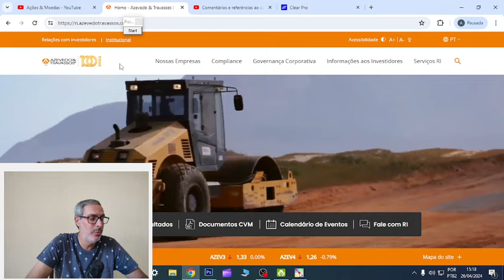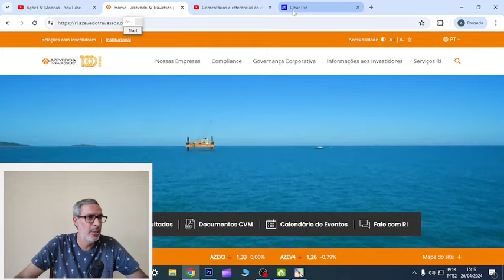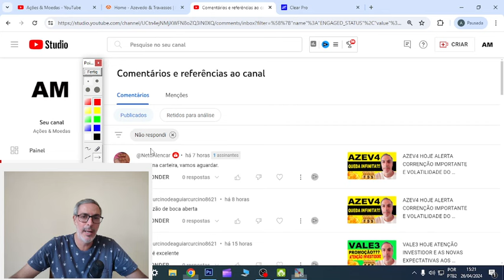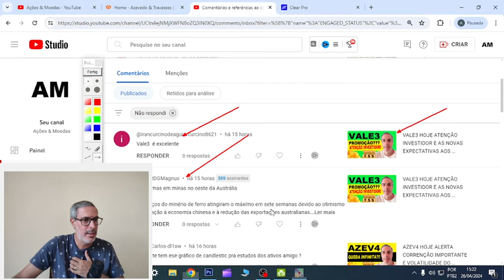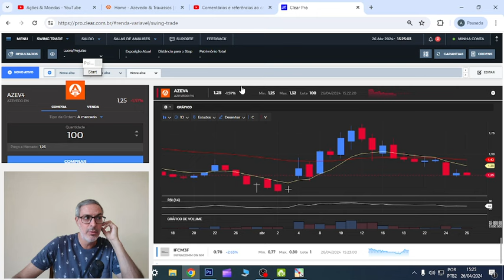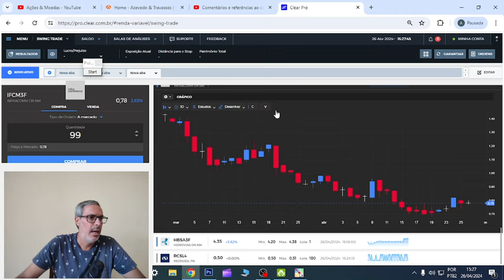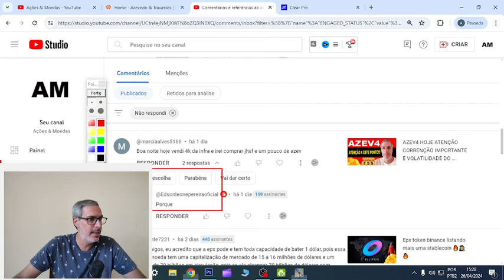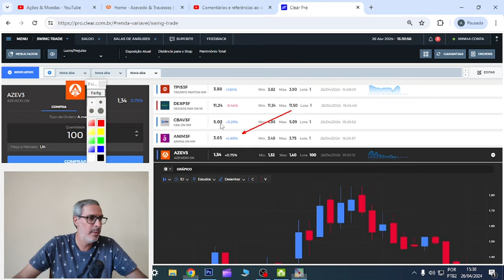AZEV4 HOJE CORRENÇÃO IMPORTANTE E VOLATILIDADE DO INVESTIMENTO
00:00 Início
01:00 Dúvidas
07:44 Conclusão